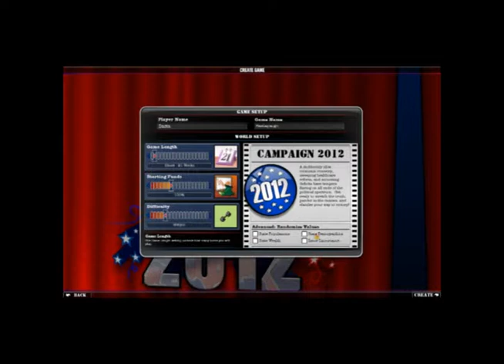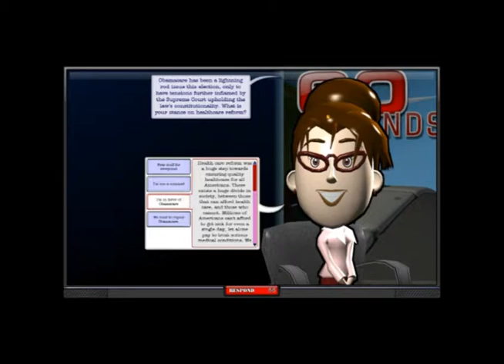Basta Plays Political Machine 2012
I take a break from Minecraft and play a little Political Machine 2012 by Stardock. We play as the ever-entertaining Sarah Palin. You can find Political Machine on Steam